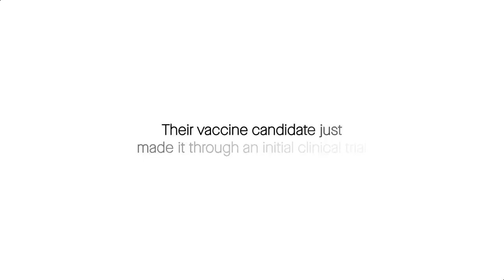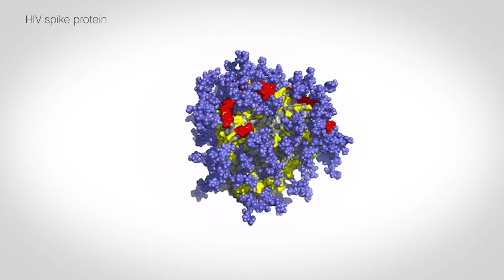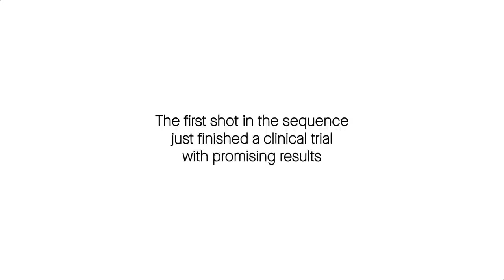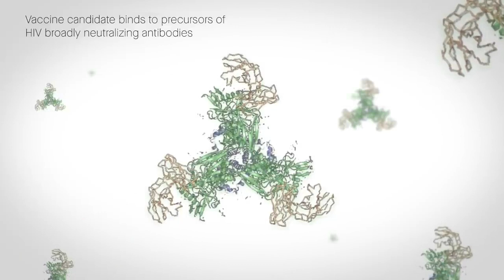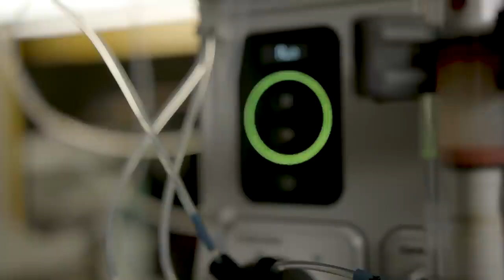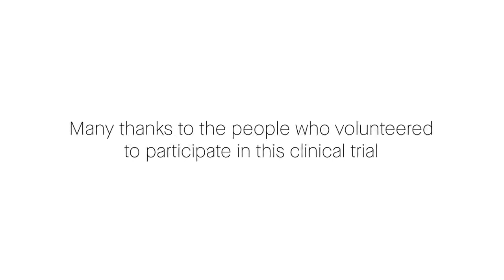HIV vaccine approach succeeds in first clinical trial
Here you get Latest News and Articles related to Science, Research, Technology, Innovation, Space, Weird Facts and more.